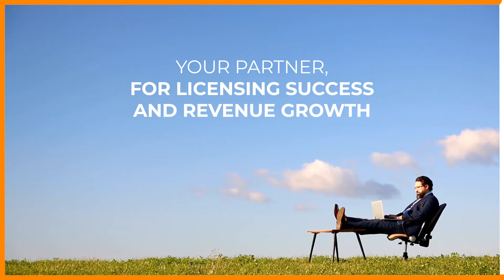Staying ahead of the licensing game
Our network means we know about the 'next big thing' first! We will be your eyes and ears and bring you the hot opportunities before your competitors - and sign them up at a price you can afford.